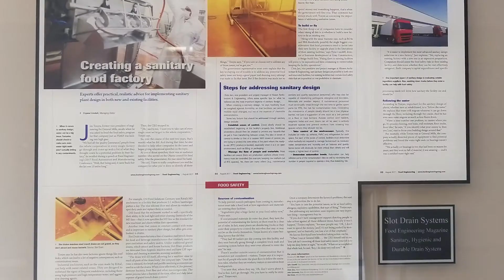Revolutionizing Drainage: The Story of Slot Drain Systems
How did the world of drainage solutions change with the introduction of Slot Drain Systems?

Floor drainage systems have gone through a massive shift over the many years that they have been an element of food and beverage processing and production facilities.

Watch the groundbreaking journey of Slot Drain Systems, initiated by the innovator Glen Taylor. You will learn about the shift from traditional trench drains to the innovative, grate-less design of Slot Drain.

The video highlights the unique teardrop-shaped body and stainless steel top that have set new industry standards. It provides insights into the benefits and diverse applications of Slot Drain Systems. A stainless steel Slot Drain meant that processors no longer needed to choose between a drain that was high capacity, easy to clean, and hygienically designed - they could have the complete package all in one.